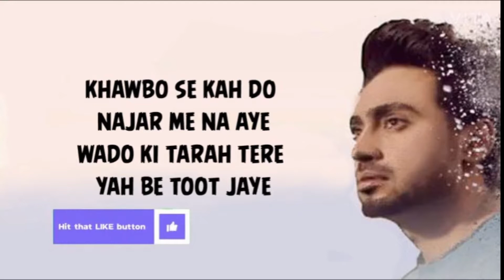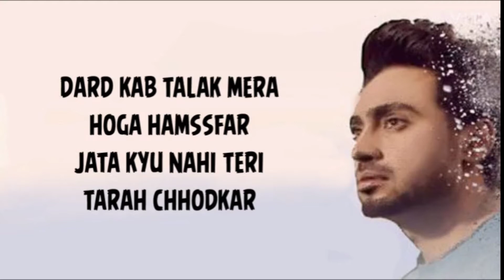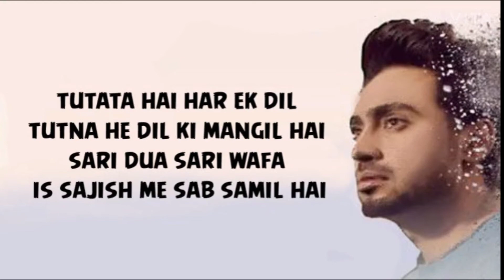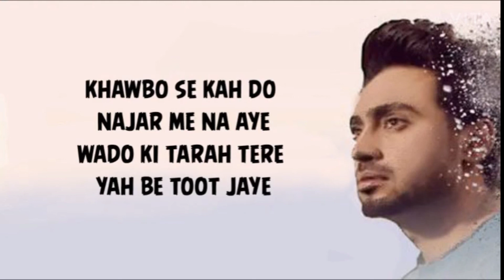T o o t J a a Y e i N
New HD video & whatsapp status